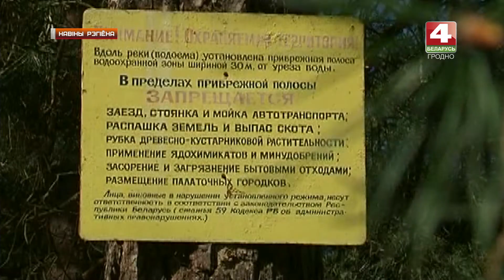Новости Гродно. Ситуация с лесными пожарами в регионе. 30.04.2019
Сітуацыя з ляснымі пажарамі на Гродзеншчынне застаецца напружанай. Верагоднасць узнікнення ўзгарання зменшылася толькі ў 5-ці раёнах, там дзе прайшлі ападкі. Разам з тым, забарона на наведванне лясоў знята толькі ў трэці раёнаў вобласці. Ва ўсіх іншых зялёных зонах, дзе захоўваецца 4-ты клас пажарнай небяспекі, знаходзіцца і адпачываць па-ранейшаму не дазваляецца.